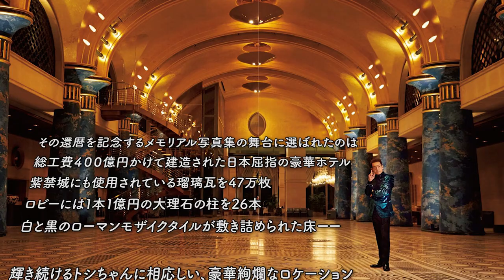田原俊彦還暦記念写真集『DOCUMENTARY』（1月28日発売）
テレビなどのメディアをはじめ、CDリリースやコンサート、さらに最近ではTikTokなど活躍の場を広げ続けている田原俊彦が、還暦を記念し写真集を発売します。
“美の達人”である写真家・下村一喜を迎え、繊細かつ大胆なディレクションのもと、撮影が行われました。今回は還暦にちなみ“赤いふんどし”を着用したカットも。日々のダンスによって作り上げられた、美しい肉体美とともに披露しています。永遠の大スター“トシちゃん”が宿敵ともいえるFRIDAYとタッグを組んで還暦記念に挑んだまさかの初ヌードをどうぞお楽しみに！

・発売日：2022年1月28日　全国の書店、主要ネット書店にて一斉発売
・定価：6,600円（税込）
・A型変形判96ページ
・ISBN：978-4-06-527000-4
・発売元：講談社第一事業局　FRIDAYチーム